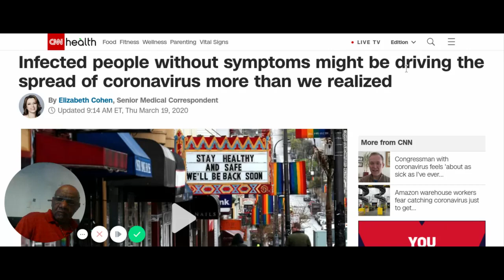Asymptomatic people without coronavirus symptoms might be in the dark and catch this virus anyway.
You wear a mask,you keep your distance,you wash your hands,you do everything right and
what do you get? Coronavirus by way of an unsuspecting carrier. So how do you know who
has it and who does not? We don't. We just continue as we were and hope. The only hope we really have is that these carriers have something in their bodies that we can make use of to help protect us from this monster. We need something to fight with and these people may just have it inside of them.